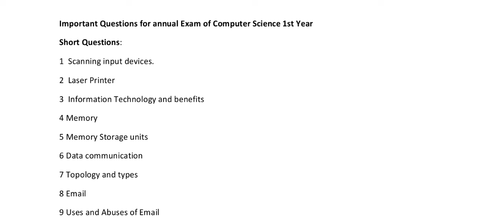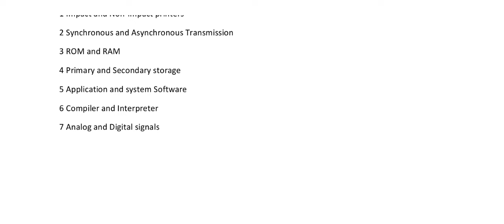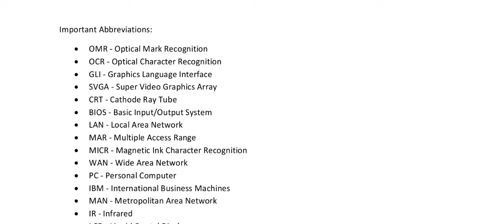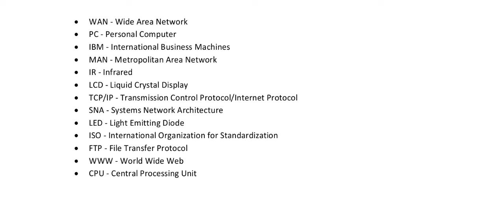Computer 11th Class Guess Paper 2024 All Punjab Boards